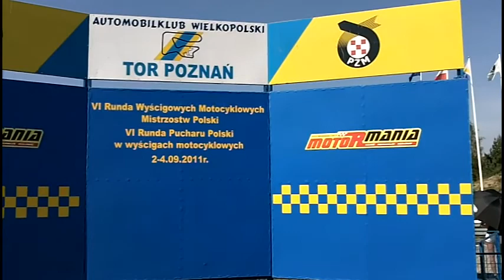Wyścigowe Motocyklowe Mistrzostwa Polski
VI Runda Wyścigowych Motocyklowych Mistrzostw Polski - Poznań, 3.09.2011 r.